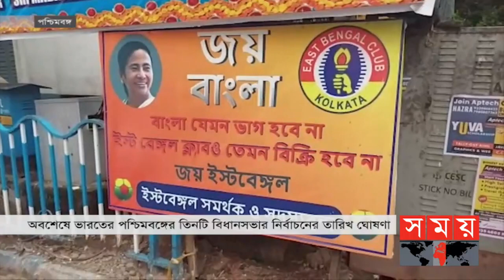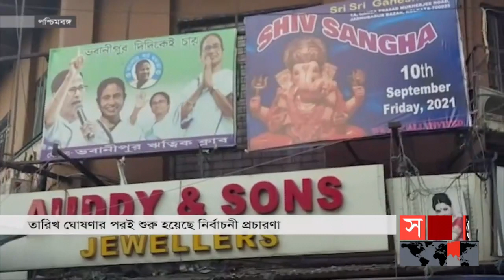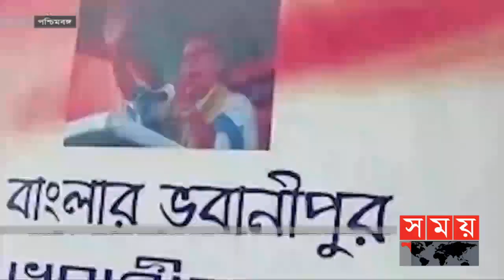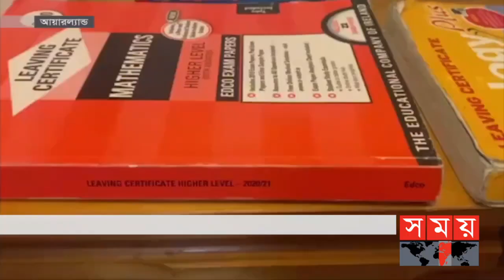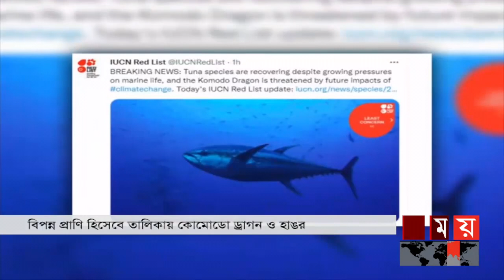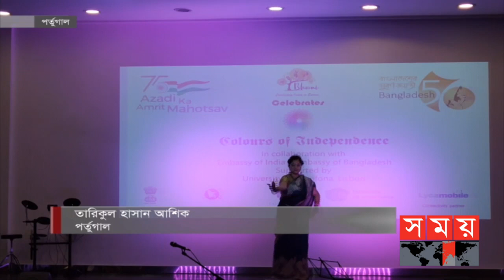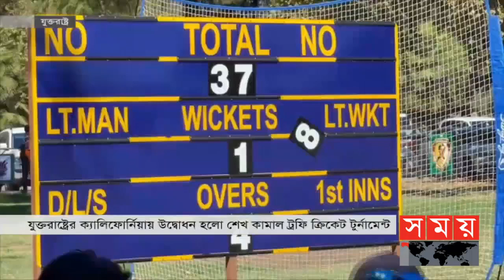আন্তর্জাতিক সময় | বিকাল ৪টা | ০৫ সেপ্টেম্বর ২০২১ | Somoy tv bulletin 4pm | Latest Bangladeshi News